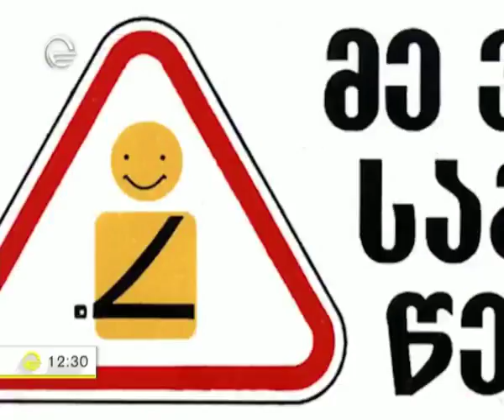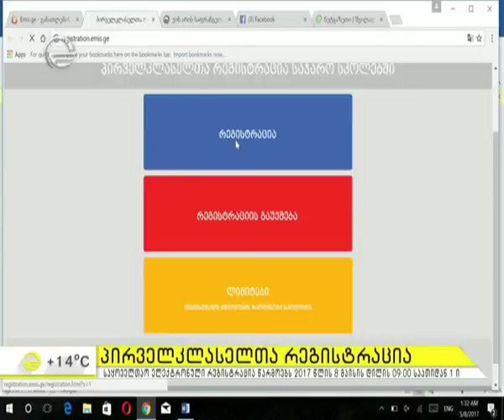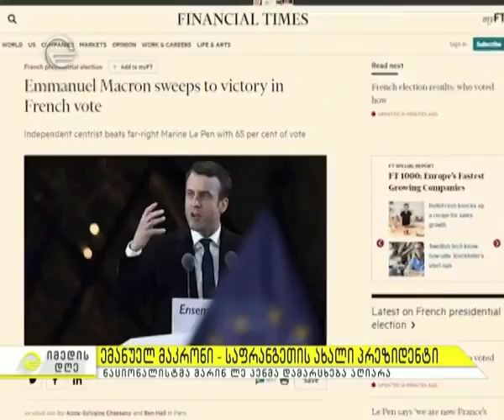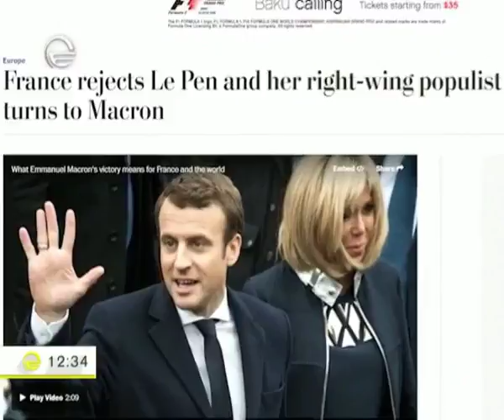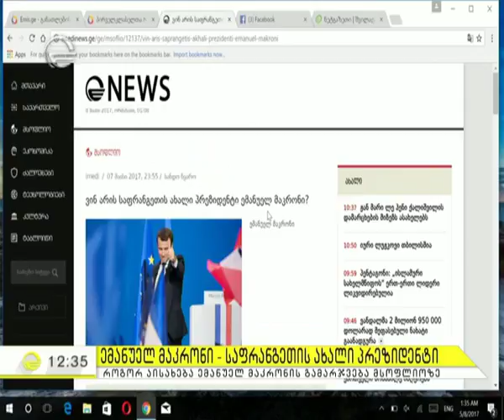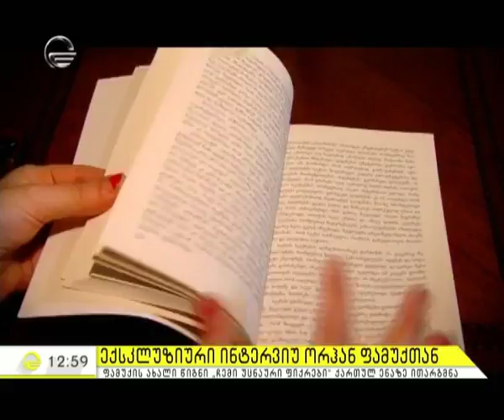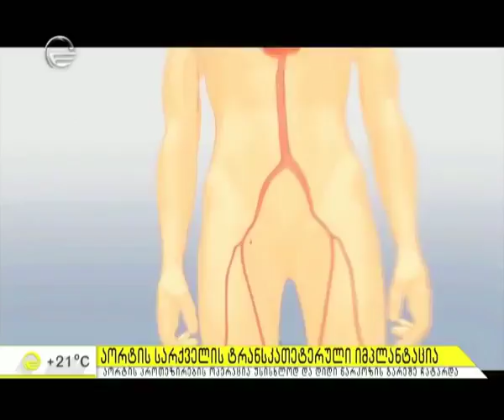იმედის დღე - 8 მაისი, 2017 წელი